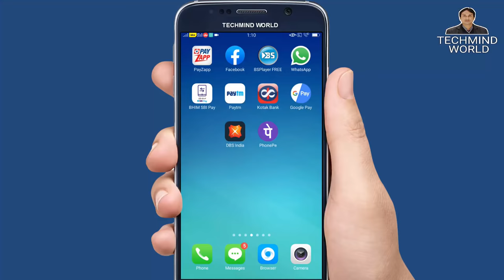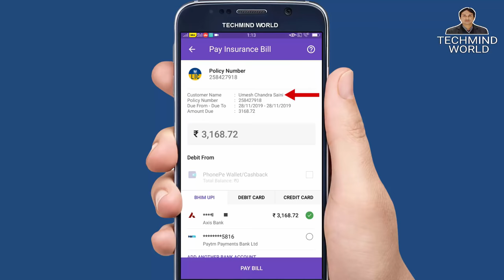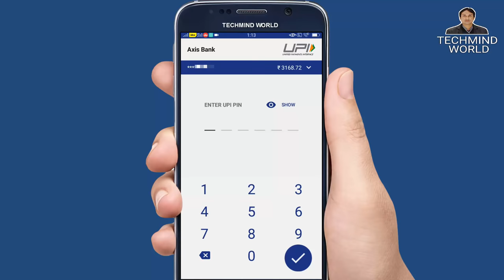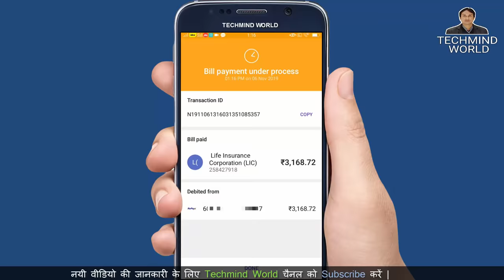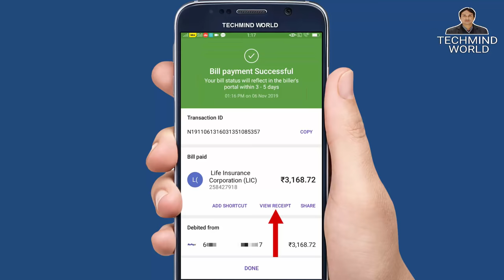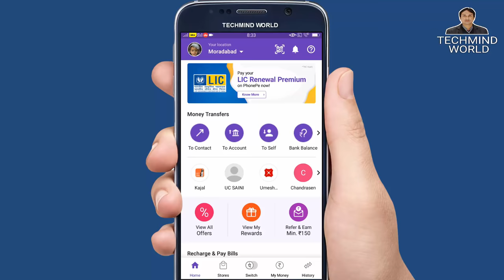How to Pay LIC Premium Through PhonePe App | फोनपे एप्प से LIC क़िस्त जमा करना सीखें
Namaskar Dosto,
Is video me maine aapko bataya hai ki phonepe app se LIC premium kaise jama karte hain or payment receipt kaise download karte hain. mujhe ummeed hai aapko ye video pasand aayegi. jai hind vande mataram.

2. Link your bank account using just your mobile number
3. Send money using BHIM UPI & get a scratch card with assured cashback up to Rs.1,000!

* Offer will start at 00:00 hrs 30th April 2019 to 23:59 hrs 30th  November 2019